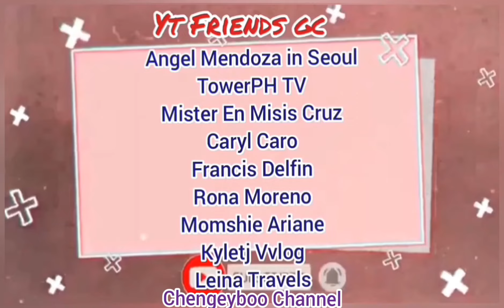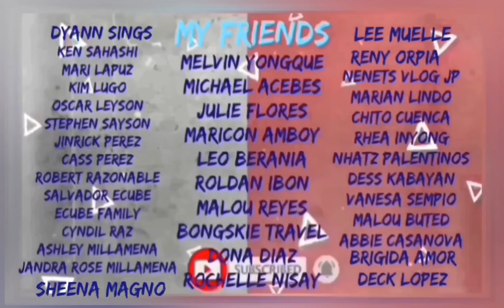TARA NA SA LA CATHEDRAL CAFE! | Hampaslupang Burgis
Have you checked out La Cathedral Cafe in Intramuros yet? Well, if you haven't yet and would want to have a semblance of Europe for the Gram, don't miss out on this dainty cafe atop the building adjacent to the Manila Cathedral. It is an al fresco dining restaurant which serves breakfast to lunch and merienda cena. In order to get that comfortable dining spot, one should always check out their Facebook page to reserve your slots as usually the lines for walk-ins are so long  and without any assurance of a spot. The reservations normally open a month before so always visit their FB Page.